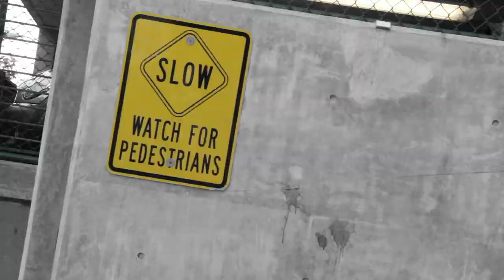Today (music video)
Honorable Mention
(Northwest High School Film Festival, 2016)

(NW Region), Music Video
(Northwest Regional Emmy Awards, 2016)
Nomination, National Student Television Award for Excellence,

Nomination, National Student Production Award: Best Music Video
(National Academy of Television Arts & Sciences, 2016)

Winner
(Fresh Film Northwest, 2015)

Official Selection
(National Film Festival for Talented Youth, 2012)